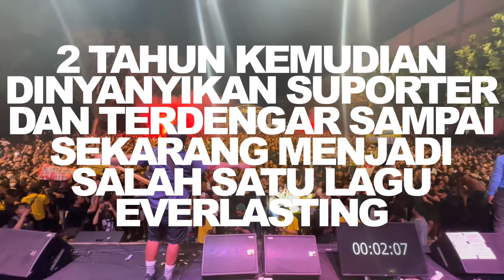TRICK USAHA KULINER LARIS MANIS / DOES eps 1189